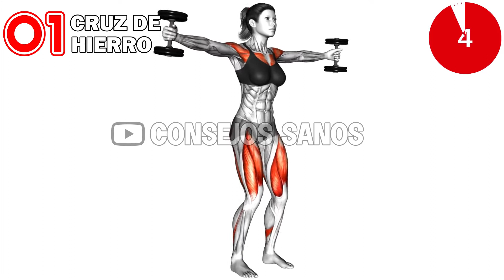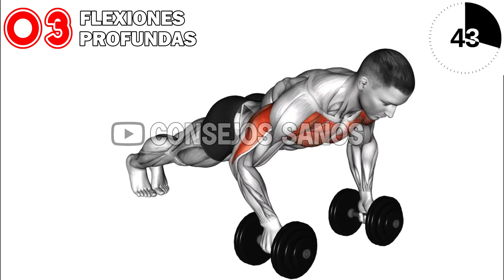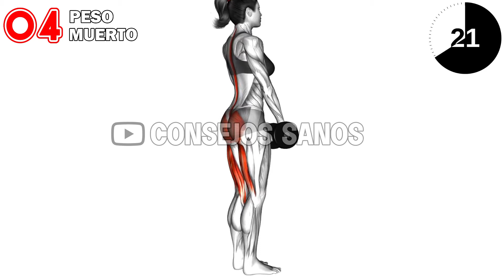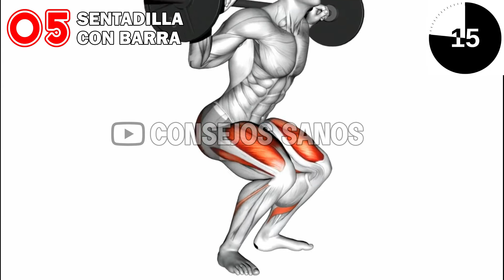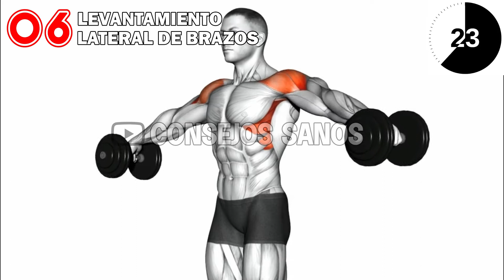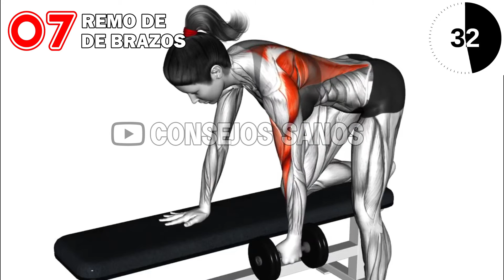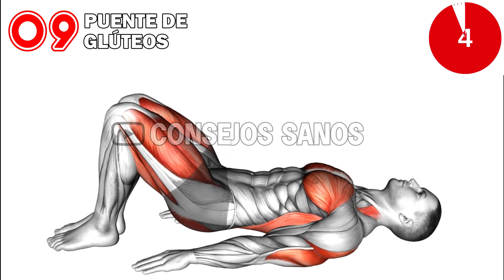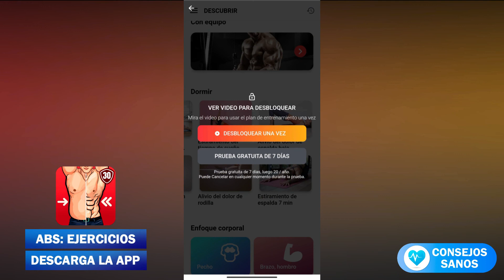🔥 HAZ ESTOS EJERCICIOS DURANTE 7 DÍAS Con Flexiones Estocadas Y Glúteos EJERCICIOS PARA GLÚTEOS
✅ HAZ ESTOS EJERCICIOS DURANTE 7 DÍAS CON FLEXIONES ESTOCADAS Y PUENTE DE GLUTEOS

Las mancuernas son una carcasa versátil para entrenar tanto en el gimnasio como en casa. Las mancuernas son buenas para carga adicional cuando se bombean varios músculos. La mancuerna es una opción ideal para entrenar en casa, te permite ganar diferentes pesos para diferentes ejercicios.
Nuestro video le ofrece una selección de ejercicios con mancuernas para diferentes grupos musculares. Este conjunto de ejercicios es bueno para un entrenamiento completo en casa.

0:00 Cruz de Hierro
1:00 Estocada
2:00 Flexiones profundas
3:00 Peso muerto con piernas rígidas
4:00 Sentadilla con copa
5:00 Lanzador de hechizos
6:00 Remo con rotación de palmas
7:00 Press de hombros
8:00 Puente de glúteos
9:00 Levantamiento de pantorrillas con una sola pierna

¿Puedo desarrollar músculo solo con mancuernas?
¿Es suficiente la mancuerna para hacer ejercicio en casa?
¿Puedo tonificarme solo con mancuernas?